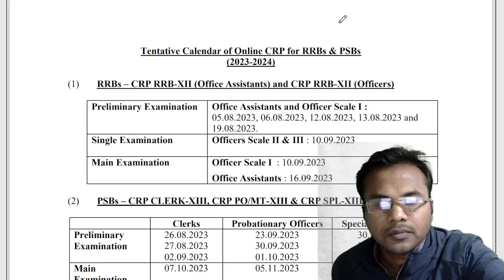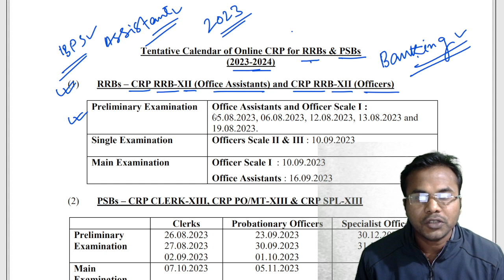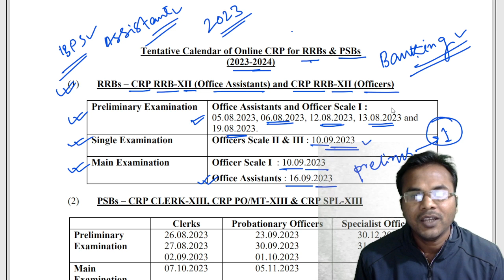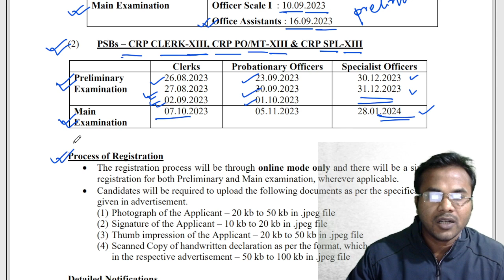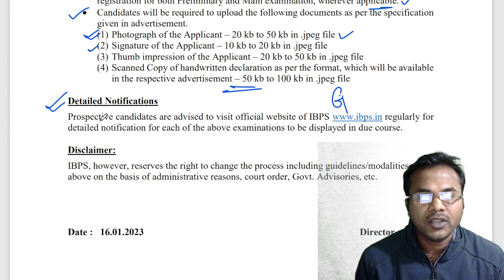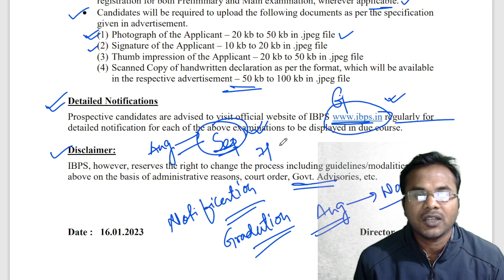ব্যাঙ্কে নিয়োগের জন্য 2023-24 ক্যালেন্ডার প্রকাশিত হল | IBPS New Job Vacancy 2023 | Banking Job 2023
ব্যাঙ্কে নিয়োগের জন্য 2023-24 ক্যালেন্ডার প্রকাশিত হল | IBPS New Job Vacancy 2023 | Banking Job 2023 | Guidance guru | New job notification | IBPS Notification | IBPS Full Notification